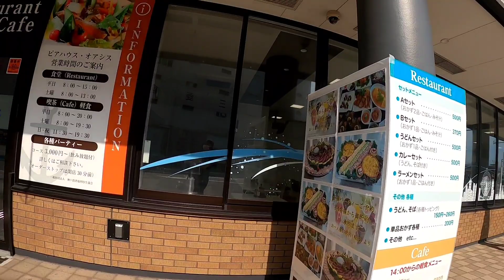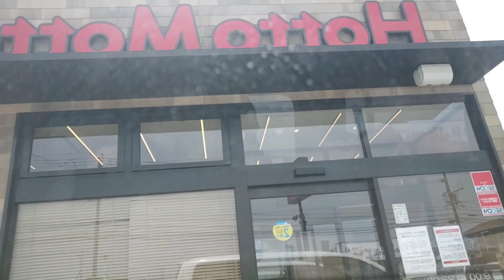From mieken to miyazaki ken. Change work change life living